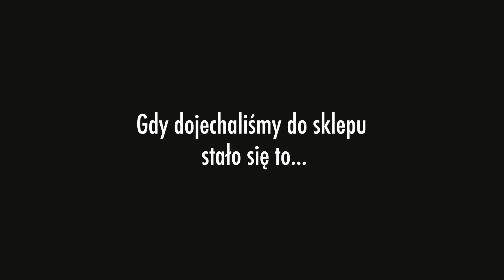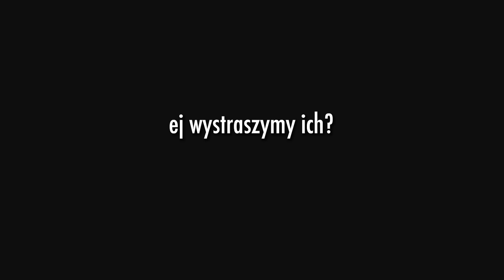SPĘDZIŁEM NOC W LESIE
Siemka kochani jestem obecnie chory ale nagrałem na szczęście na zapas filmy dajcie znać co myślicie!!!